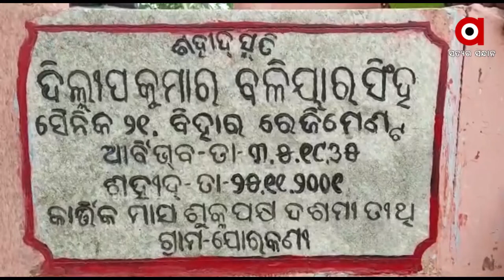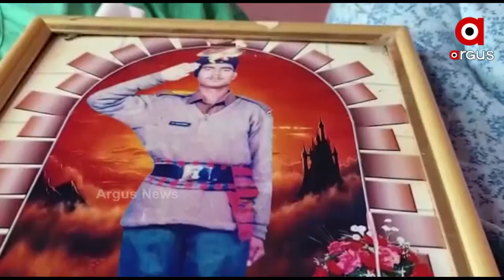ପ୍ରତାରଣାର ଶିକାର ଶହୀଦଙ୍କ ପରିବାର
ଦେଶପାଇଁ ଶହୀଦଙ୍କ ବଳିଦାନକୁ 20 ବର୍ଷ ପରେବି ସହାୟତା ଅପେକ୍ଷାରେ ଶହୀଦଙ୍କ ପରିବାର । ପୁରୀ ଯୋରକଣି ଗାଁ ମାଟି ଶହୀଦ ଦିଲ୍ଲୀପ କୁମାର ବଳିୟାରସିଂ।